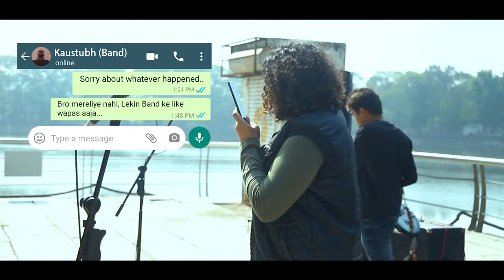WOH SHEHER Song (Official video) | @Amey N. Gawand | Kaustubh Kasalkar | Lone Wolf production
The wait is over and here's a little story of relations, emotions memories, friendship, and misunderstandings. Here's something you can dream along with. Here's something that you can relate to.
Show the same love that you have been giving by far.

Cheers!
Cast :-
Amey N. Gawand
Jay Chitre
Ashish Wankhede
Dishant Samota
Nizil Crasto
Vedraj Mestry
Kaustubh Kasalkar
Siddhant Parab
Sachin Rathod
Melisa Lobo

Lead Guitarist: Shakyamuni Pawar
Rhythm Guitar: Dishant Samota
Keyboard: Nizil Crasto
Piano: Amey N. Gawand
Bass: Ashish Wankhede
Drums: Jay Chitre
Recorded at: One Stop Music, India
Recorded, Mixed, and Mastered by Kaustubh K.
Assistant Sound Engineers: Sumedh Adsule, Sachin Rathod

Video Credits :-
Director: Harshad Sonawale
Associate Director: Mayuresh (Bunny) Mavkar
D.O.P.: Kedar Patil
Publicity Designer: Prajakta Koshe
Promotions: Siddhant Parab
Assistant Director: Saniya Pawar
1st A.D.: Nupur Parkar
Assistant D.O.P.: Shubham Bhosale, Chaitanya Hole
Production team: Sachin Rathod, Abhishek Salve, Vedraj and Sushil Agawane